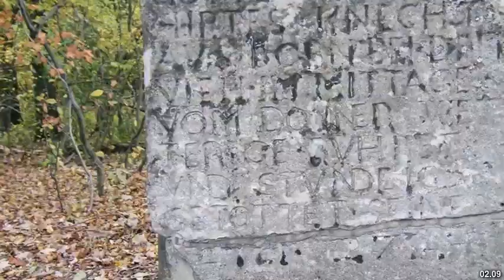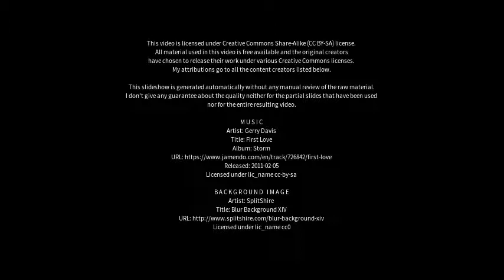Best places to visit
Best places to visit - Königslutter am Elm (Germany) Best places to visit - Slideshows from all over the world - City trips, nature pictures, etc.